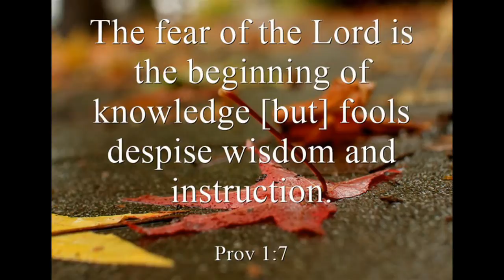September18 16 Worship